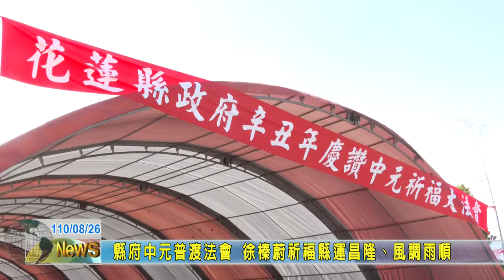20210826 06 縣府中元普渡法會 徐榛蔚祈福縣運昌隆、風調雨順